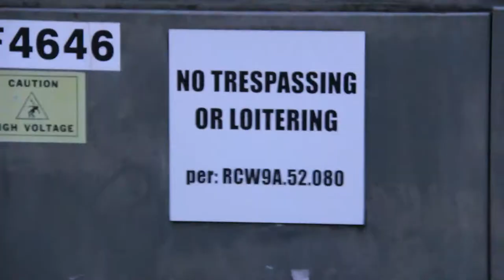Jonathan "Jay" Velasquez Highlight video 2012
This is a promotional video

the song used in this video is NOT my own, but i do like it a lot, check out the song Sleep Walking Photek remix on this page:

production by Jason Dixon
actor/stuntman/free runner: Jonathan "Jay" Velasquez